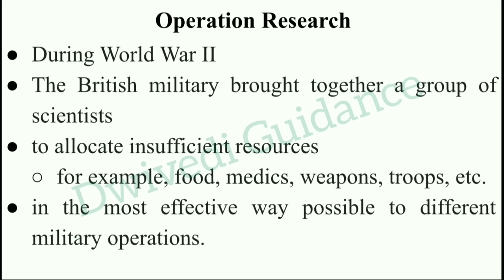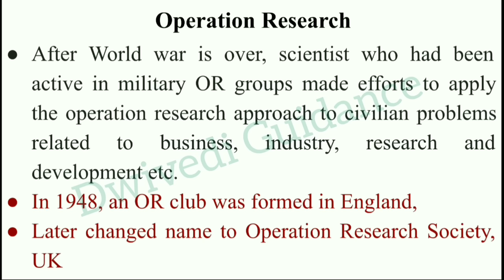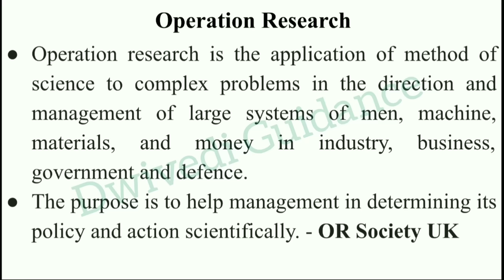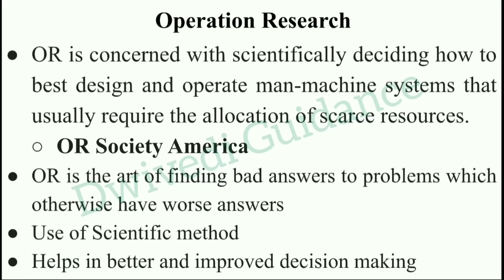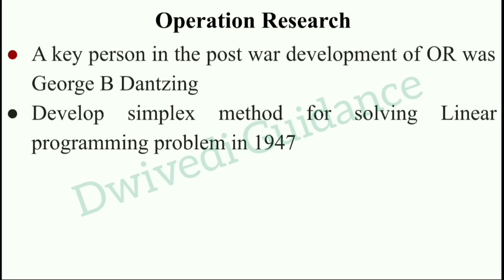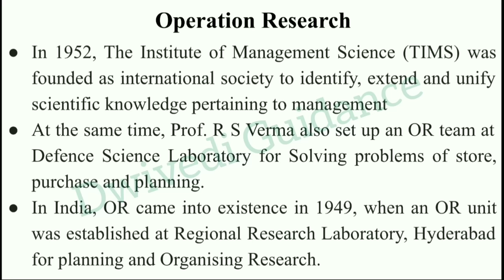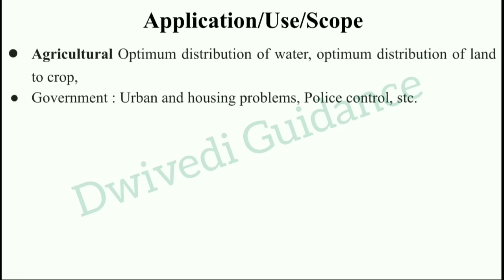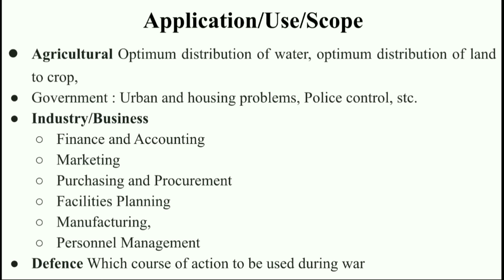Operation Research, Quantitative Techniques for Managers, operation research mba, OR mba, or bba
Operation research introduction,
operation research meaning,
operation research definition,
operation research application,
operation research uses,
Quantitative techniques for managers,
operation research mba,
operation research bba,
or mba,
or bba,
quantitative techniques for managers mba 2nd semester,
quantitative techniques for managers aktu,